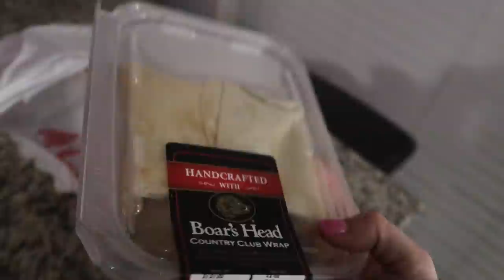pack + prep with me for spring break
Enjoy this pack with me vlog as I prep and pack for spring break. Lots of errands to be run, lots of clothes to pack, and more. Going on a cruise with a ton of friends. Hope you all have a safe and happy spring break xoxo, Dani